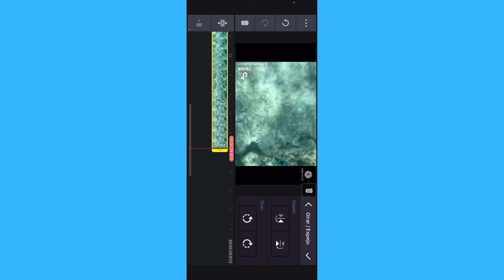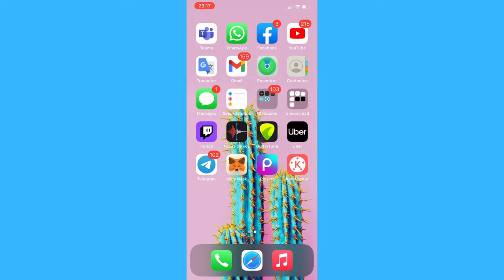Cómo Poner un Video en Pantalla Completa en KineMaster